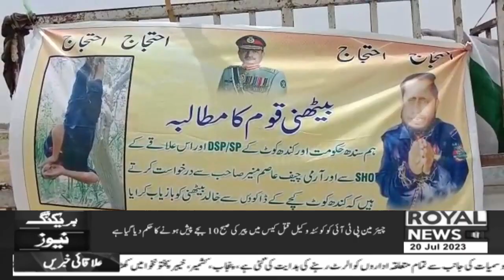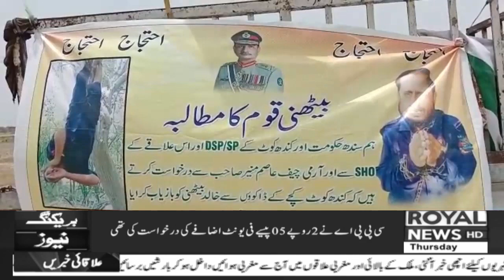District News Bulletin 5 pm 20th july 2023 Lahore